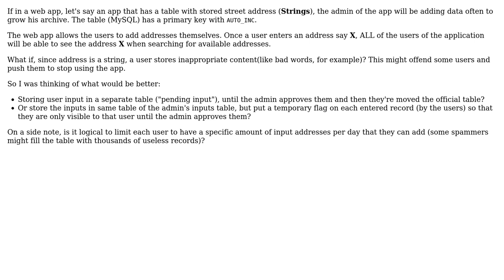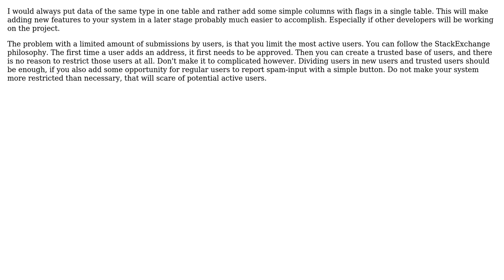Is it bad practice to store user input in the same table where the admin stores data?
Software Engineering: Is it bad practice to store user input in the same table where the admin stores data?

With thanks & praise to God, and with thanks to the many people who have made this project possible! | Content (except music & images) licensed under CC BY-SA | Music | Images & others | With thanks to user jonsca user ccot user Bernhard and the Stack Exchange Network Trademarks are property of their respective owners. You are responsible for your own actions.